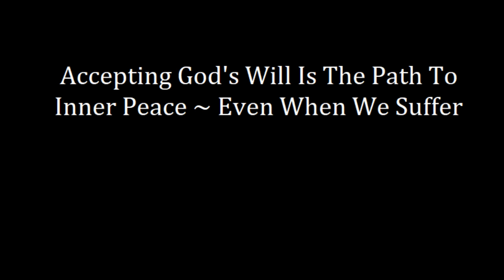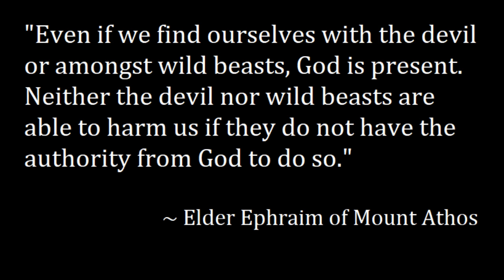MODERN MAN'S FALSE JUDGEMENT OF GOD AND SUFFERING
Western minds have lost a sense of reality.